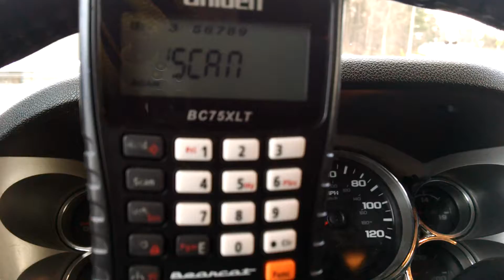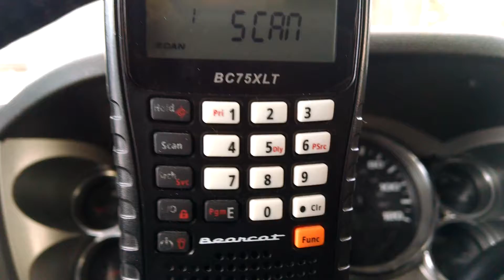Csx q020 meet's Amtrak 63 at attridge road milepost 382